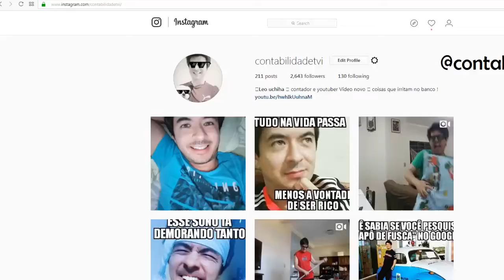🔴 Poupança ou Previdência privada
Como saber se a previdência privada está rendendo mais do que a poupança?